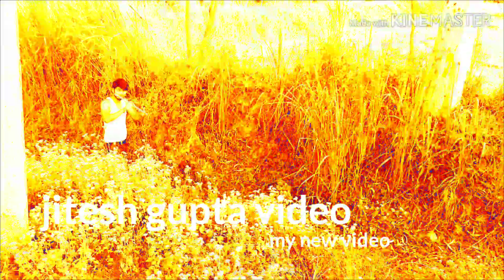Sad basuri tone 2020.2077 nepal sarlahi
Jitesh gupta